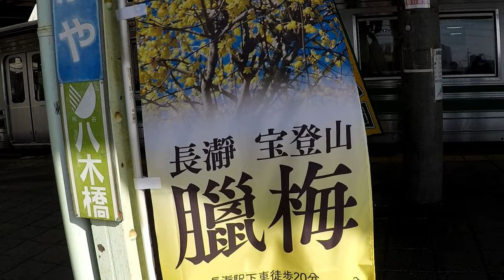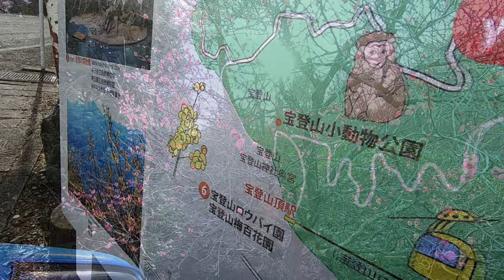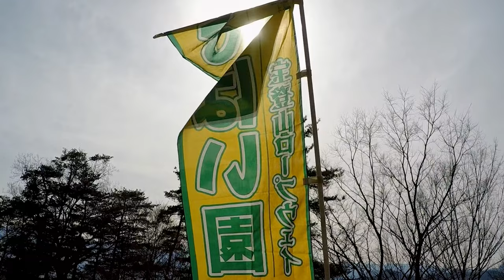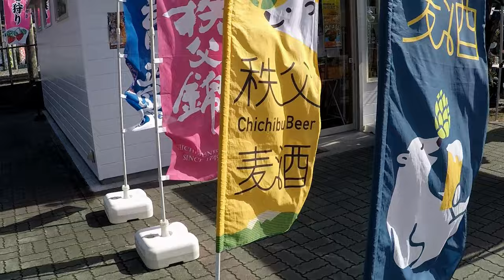Japan Travel - Hike up Mount Hodosan (宝登山) to see Wintersweets flower park (梅百花園)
This weekend we took the train to Nagatoro to hike up Mount Hodosan to see the Robai tree flowers in ful bloom. We started our journey at Tokyo Station where we got on the Ueno-Tokyo Line which brought us to Kumagaya Station. There we changed train to Chichibu Main Line which took us to Nagatoro Station. It was about a 2 hour train ride in total and tickets were around 2000 yen one way.

It was easy to find the way to Hodosan from the station. There is also a cable car option up to the top if you don't want to walk.

It was a beautiful day although a bit cold. We had some snowfall in Tokyo the days before. It was February after all...

On the way up to the park we stopped at the Hodosan Shrine to have a look.
The views from the top are really beautiful. Beside the Robai trees, the Plum trees were also starting to bloom. Robai tree, also known as Wintersweet.

I think it was well worth the visit. It was a really nice day!